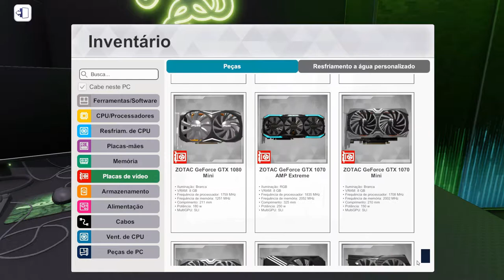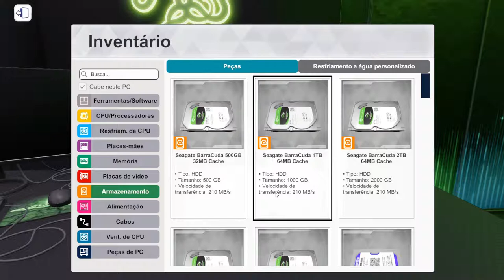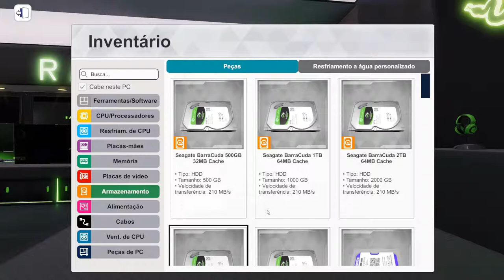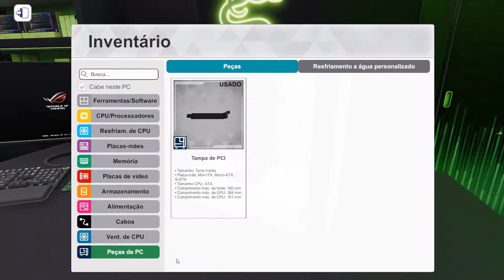PC Barato Intel I5 8400 + Gtx 1050 TI | Pc Building Simulator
Especificações do Meu PC :

CPU: INTEL Core I5 2400 @ 3100Mhz
Motherboard: GIGABYTE GA-B75M-D3H
Memory: 12GB Kingston
GPU: GTX 650 1GB ZOTAC
HDD: SEAGATE 500GB
HDD: SEAGATE 1TB
PSU: EVGA 450B 80 Plus Bronze
Case: COUGAR SOLUTION 2
Monitor: Samsung T24C310 24"